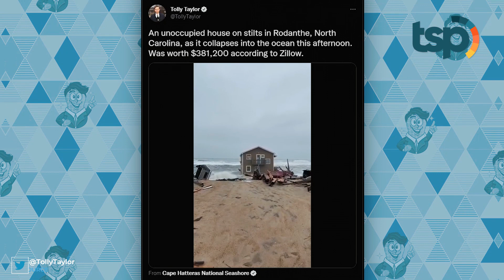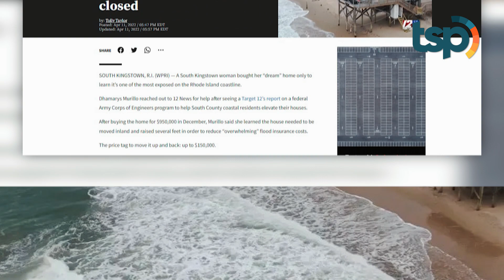Rumah 5 Milliar Hanyut Terseret Ombak, Ketika Rumah Dibangun di Lokasi-Lokasi Ekstrim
Kebanyakan orang membangun rumah di tempat yang nyaman dan strategis, supaya mudah mendapatkan berbagai akses. Tapi ternyata, ada lho rumah yang sengaja dibangun di lokasi-lokasi yang gak terduga bahkan ekstrim,dimana aja ya? dari pada penasaran, yuk deh langsung kita bahas.